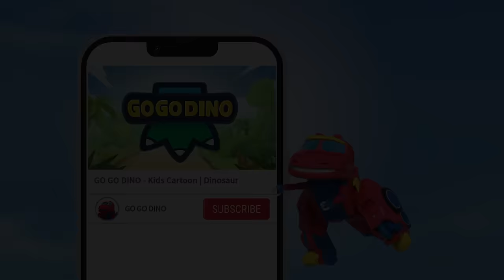👑Girl Power👑 GoGoDino Women's Day Special | Girls Can Do Anything | Dinosaurs for Kids | Cartoon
👑GoGoDino International Women's Day Special Compilation! Happy Women's Day to all the girls! 👑

★Chapters★
0:00 - Dani Special
10:26 - Viki Special
20:35 - Mio Special